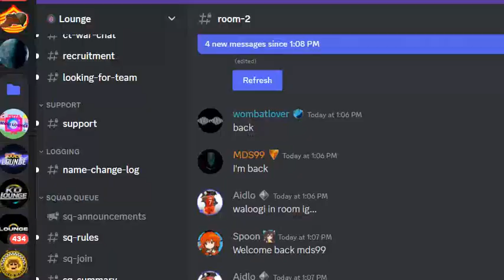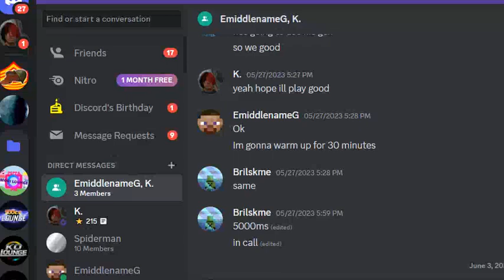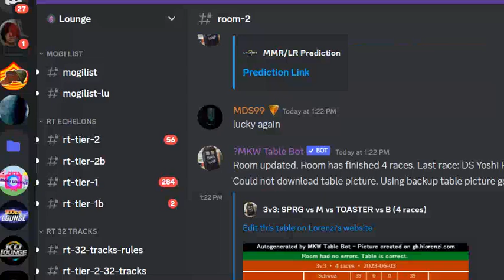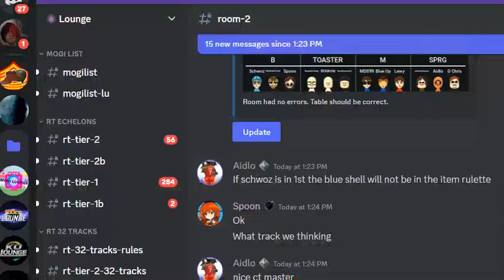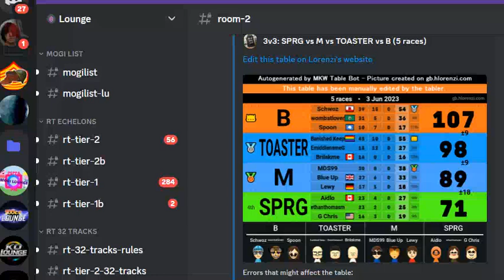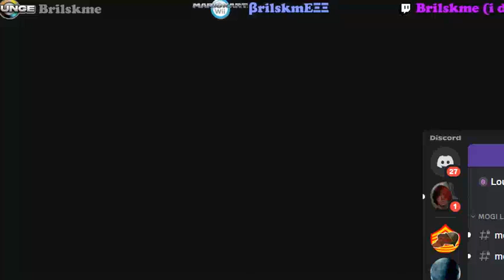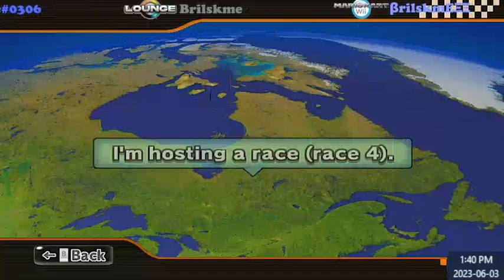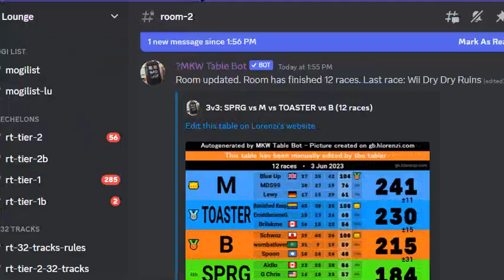TOASTER squad que 1